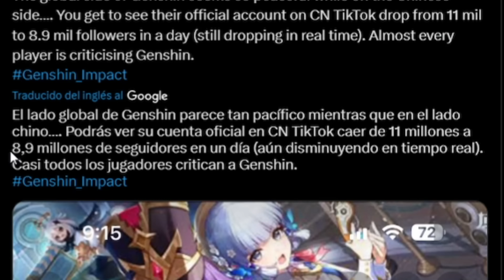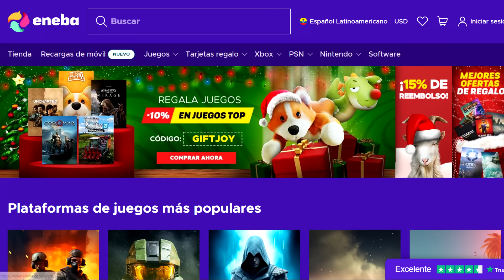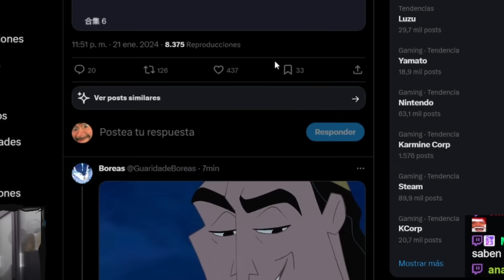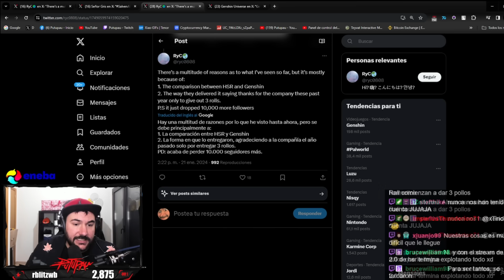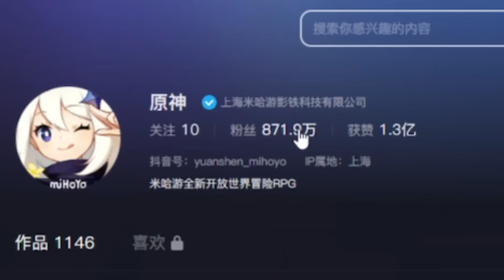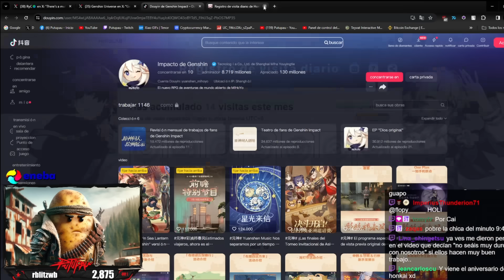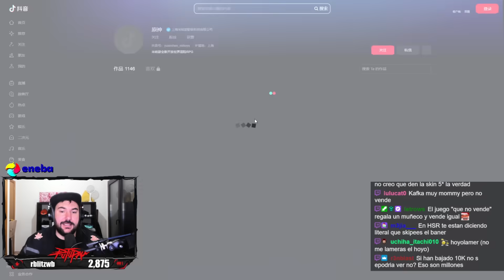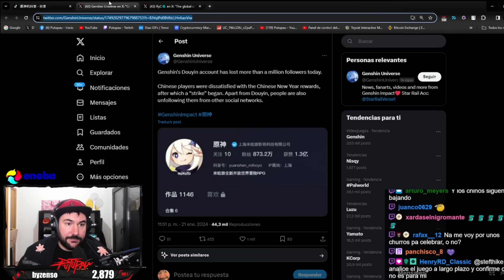ESTA VEZ CHINA SE ALZA CONTRA HOYOVERSE 🚫 Genshin Impact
Familia hoy os traigo un nuevo, hablando de lo que esta pasando actualmente con Genshin en China, las quejas correspondiente con el tema de las pocas recompensas que hay en china y la comparación de Genshin Impact con Honkai Star Rail...